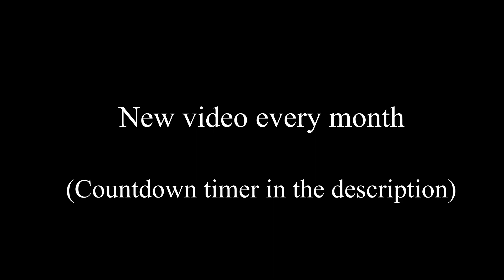Murder Miners X Sneak Peek 12 - Next-Gen Animation Techonology, Splitscreen, Zombie AI, and More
Believe. See you in October

The map-making system is in a state of flux right now, so we are using a test map you might recognize.

We’ve finally got split-screen going again, and have optimized the game for tons of zombies. Basic Zombie AI is working, so the Zombies can actually follow you through any twists and turns in the map.

We are testing a new Physics Props feature. They will be placeable in map-making mode, and will have varying degrees of destructibility.